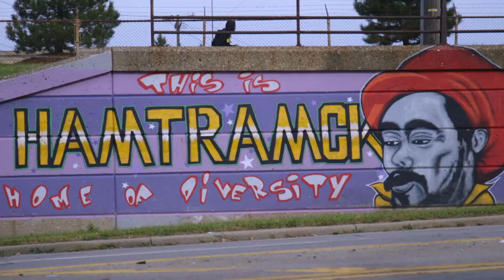Coming December 2021 | America ReFramed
In December, the power of faith, and having it in yourself and the work that you do as told through the individuals in these four films on America ReFramed. What makes them extraordinary? Their ties to a greater community.

Hamtramck, USA 12/7
Brooklyn Inshallah 12/14
Late Blossom Blues 12/21
Jack & Yaya 12/28